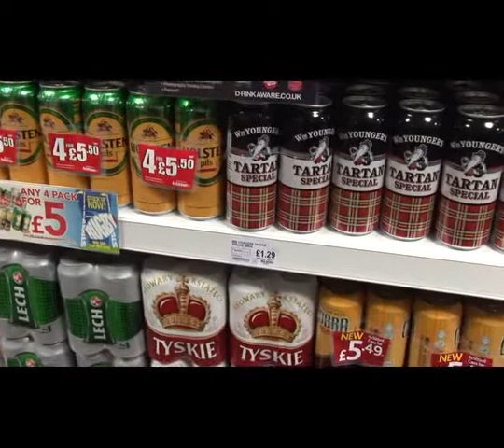Shaun Marwaha - ACS Heart of the Community 2015